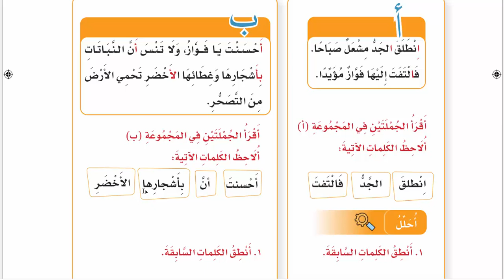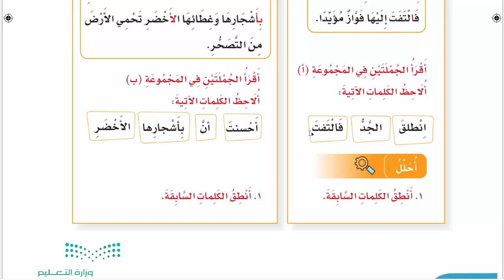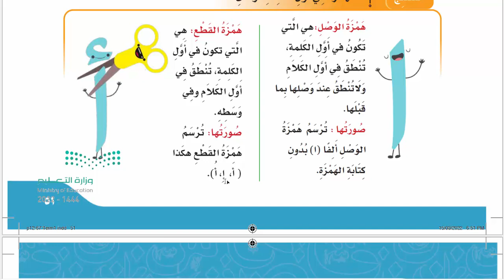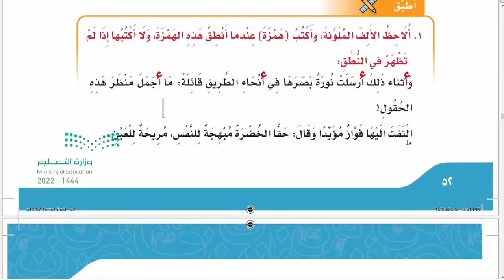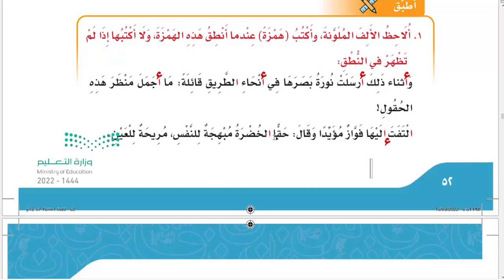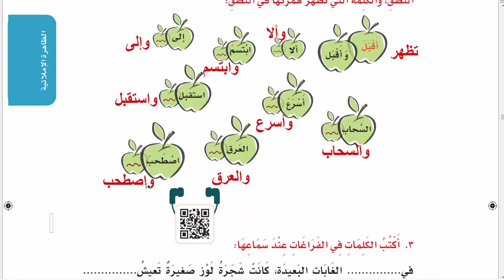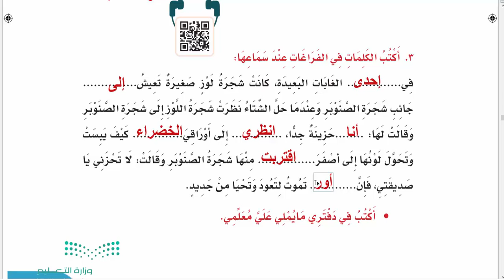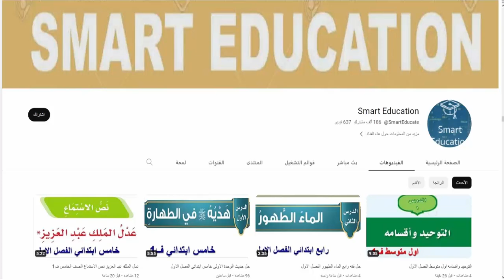همزتا القطع والوصل - لغتي الجميلة - رابع ابتدائي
الظاهرة الإملائية الدرس الأول همزتا القطع والوصل الصف الرابع الطبعة الجديدة 1445 , حلول لغتي رابع ابتدائي همزة الوصل وهمزة القطع الوحدة الأولى , شرح درس الظاهرة الإملائية من الوحدة الاولى صحتي وبيئتي همزتا القطع والوصل من مادة لغتي رابع ابتدائي الفصل الدراسي الاول ف1 1445 , شرح درس همزتا القطع والوصل  - الصف الرابع الابتدائي , كيف اميز بين همزتي الوصل والقطع مع التمثيل؟ همزتا القطع والوصل - لغتي الجميلة - رابع ابتدائي
كيف افرق بين همزتي الوصل والقطع باضافة حرف اول الكلمة واستطيع اميز بينهما؟
كيف تكون همزة وصل؟
من مواضع رسم همزة الوصل الماضي الخماسي مثل؟
حل كتاب الطالب لغتي الجميلة رابع ابتدائي الفصل الاول 1445 ,